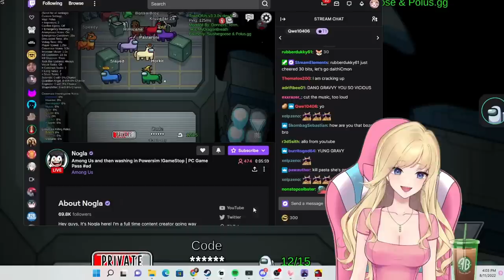AMONG US BUT KRUZADAR AND I ARE YOUR SUSSY PARENTS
When we get to 50K, I will do my Q&A video that y'all have been asking for! :D